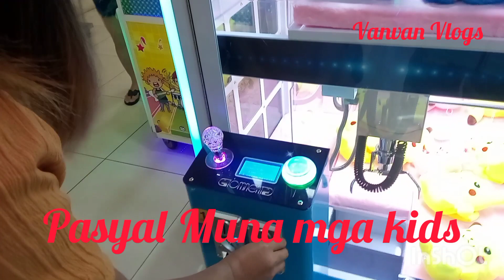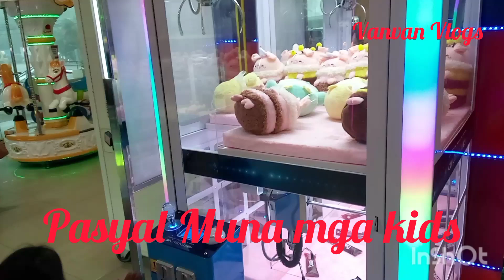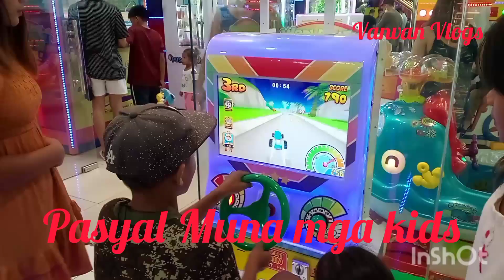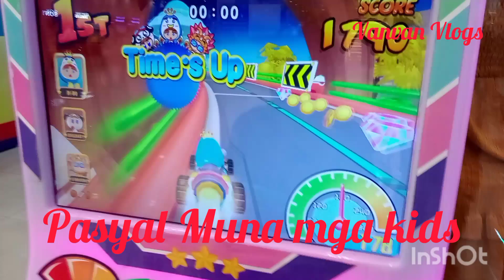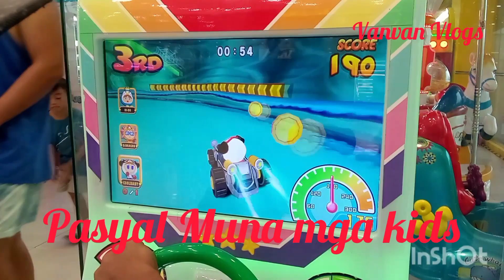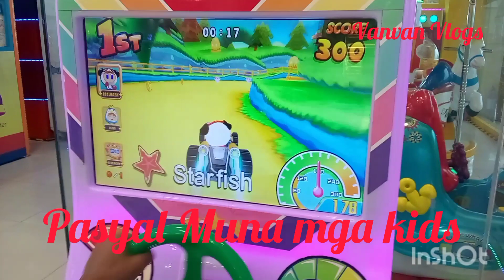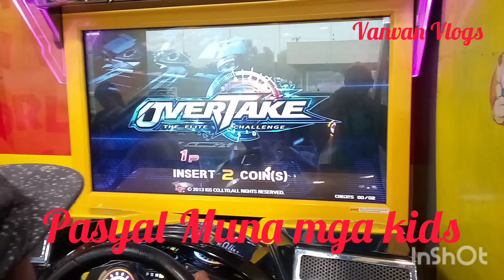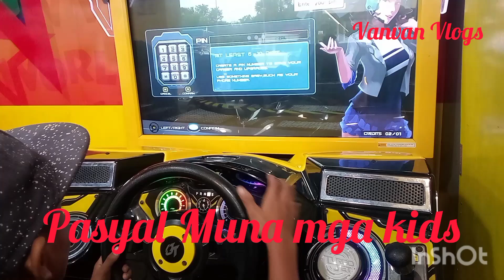Pasyal pag may time❤️❤️❤️